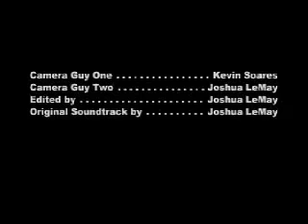The Trade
A fun sort of Action Comedy Improv film thrown together in a couple of hours by some friends and myself. The camera is a bit shakey at times which was due mostly to the extreme cold. I've learned enough that The Trade 2 will be leagues better.